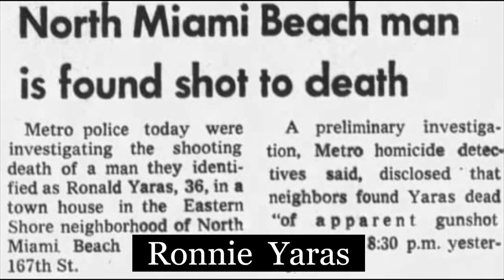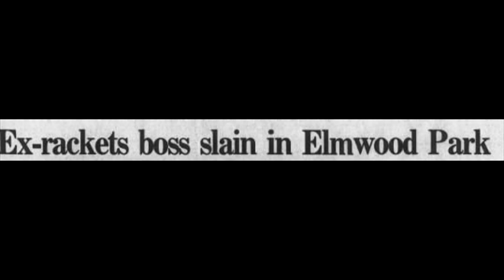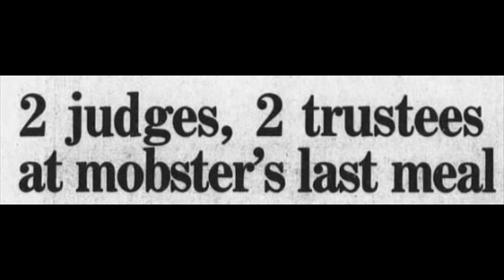Chicago Mob Boss Joey Doves Auippa